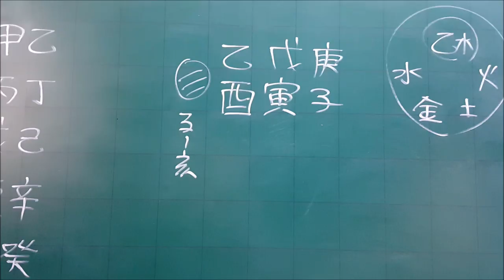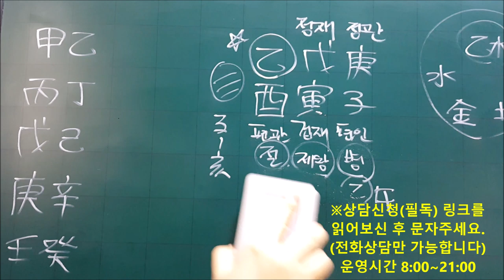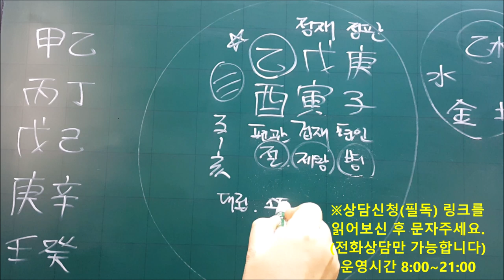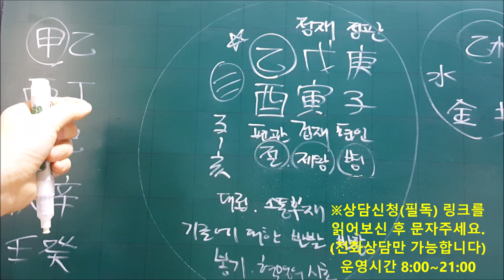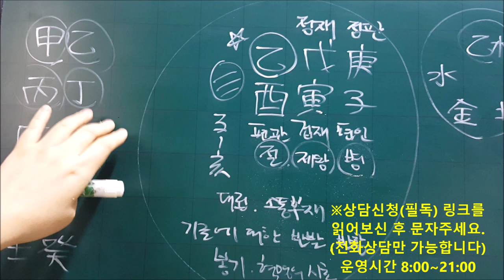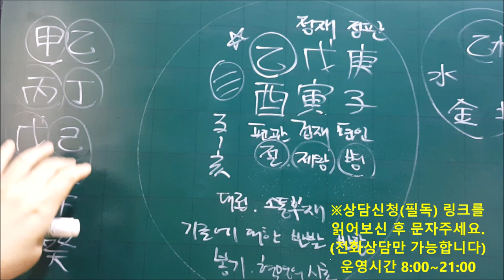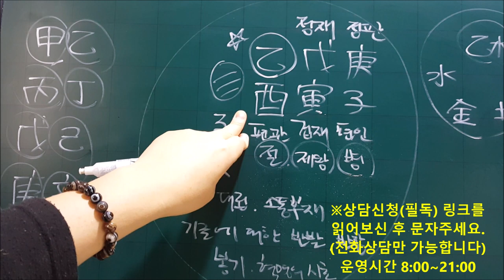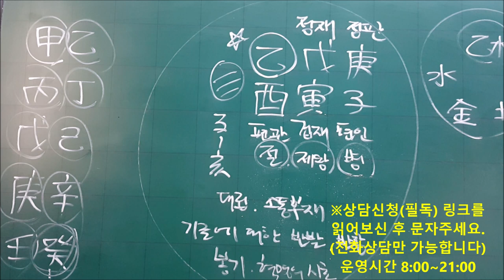│사주│오늘의 운세│2020년 2월12일 수요일 을유일(乙酉日)│일간(日干)별 운세│fortune